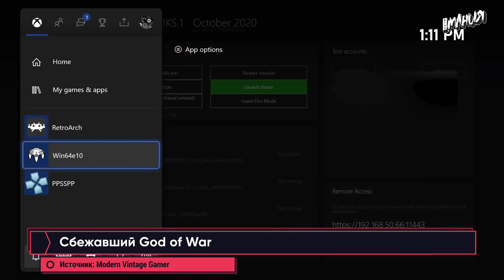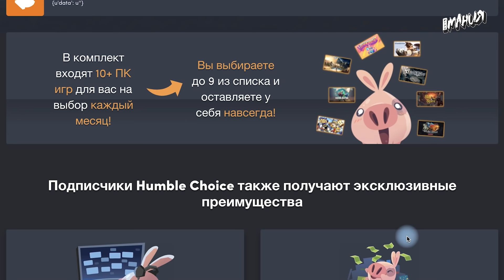Xbox крадет экзы PlayStation, TLOU 2 – игра года, спасение Red Dead Online! Новости ALL IN 25.11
Продолжение The Last of Us назвали игрой года на Golden Joystick Awards, Rockstar выпустит Red Dead Online без Red Dead Redemption 2, а на новых Xbox, как оказалось, можно запустить игры серии God of War. Всё это и не только – в свежем выпуске новостей ALL IN от Игромании за 25 ноября.